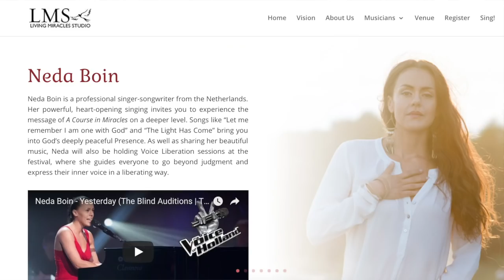Living Miracles What's New - March 2018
Practice and live the mystical teachings of Jesus assisted by online courses, online retreats, and an online Tribe of Christ community Peter is joined by co-host Kristen for this episode of What's New, and what a treat to join with Kirsten Buxton and Ricki Comeaux as we get the latest on the upcoming 2018 Strawberry Fields Music & Enlightenment Festival! We also share about the events of the past month and our upcoming online retreats.